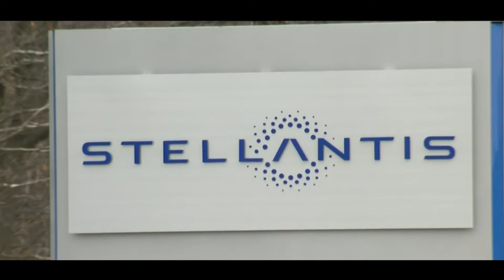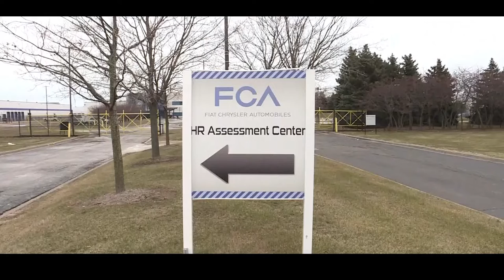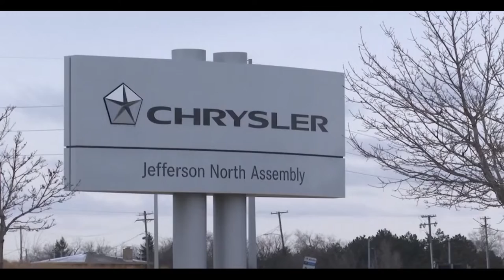Programa Bahia Motor 12 / 04 / 2022